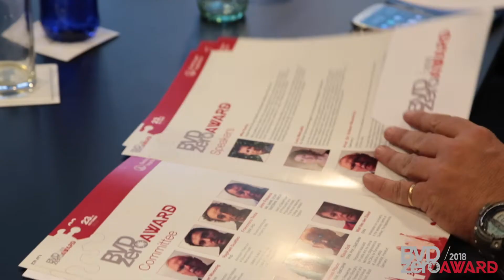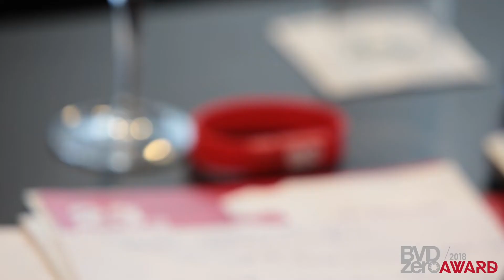BVDzero 2018 Press Conference Award Ceremony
Barcelona, Spain, 23 October 2018 – Boehringer Ingelheim has announced the winners of the 2018 “BVDzero Case Awards”. These awards reflect Boehringer Ingelheim’s long-term commitment to promoting health and well-being of farm animals.

“Bovine viral diarrhea virus (BVDV) is one of the most common diseases in cattle, causing harm to the affected animals and huge economic damage to the livestock industry. We aim to challenge the status quo and bring a paradigm shift in the control of BVD,” commented Steve Williams, Head of Global Ruminants/Cattle Strategic Business Unit at Boehringer Ingelheim.

This year’s BVDzero Press Conference and Award ceremony took place in Barcelona, Spain on 23 October 2018. The award winners have been selected by the BVDzero Committee, consisting of renowned external experts in the field of bovine health.

Boehringer Ingelheim provided a total prize of 15,000 euros for the top 10 clinical cases entered. These cases included submissions from Italy, Spain, the Netherlands, the UK, Brazil and Turkey.

The authors of the top three winning cases, Anna Bruguera Sala (UK), Danilo Ghilardi (Italy) and Colin Buchan (UK), presented their submissions during the press conference. They accepted their prizes from Volker Moennig, Head of the BVDzero Committee.
The guests also had the opportunity to hear two more speakers: Mike Kerby BVSc DBR MRCVS, Delaware Veterinary Group, who gave a speech titled A UK Practitioner’s Experience with BVD Control, and Lucy Metcalfe, Boehringer Ingelheim’s Global Technical Manager for Ruminants, provided a global update on BVD prevalence and control.

Through the “BVDzero Case Awards”, Boehringer Ingelheim aims to keep encouraging the search for both clinical and subclinical cases of BVD in cattle herds. The company believes that such events will help increase BVD awareness and, as a result, help reduce its prevalence.

The Boehringer Ingelheim BVDzero team plans to continue this initiative in the future.